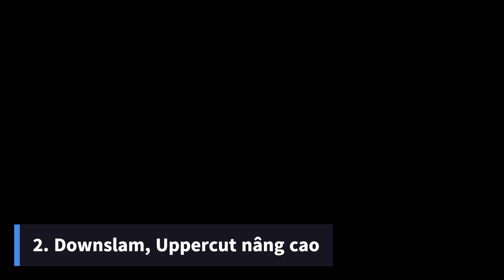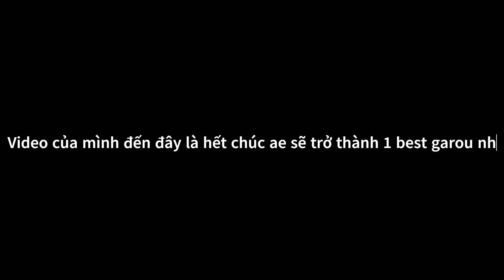Cách Trở thành 1 Best Garou trong The Trongest Battlegrounds